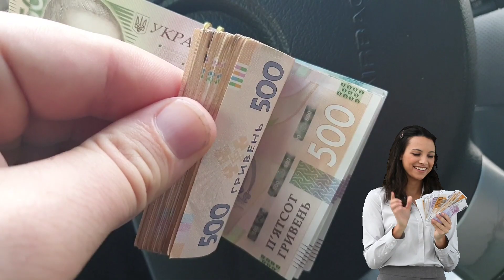🇨 🇿 🇪 🇨 🇭 🇮 🇦 चेक रिपब्लिक के बारे में जानकर आप चौक जायेंगे | Amazing Facts About Czech Republic